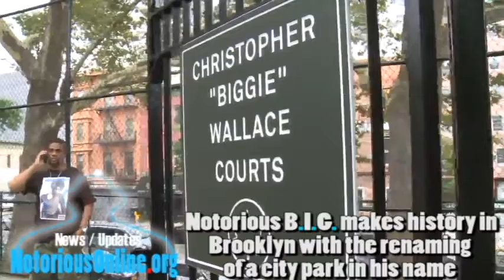$2 million dollar Notorious BIG Bed-Stuy basketball court renamed in his honor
$2 million dollar Bed-Stuy basketball courts renamed to honor the late great Notorious B.I.G. (PIX 11 Report)

- the largest and most dedicated Notorious BIG / Biggie Smalls non-profit website and community online.